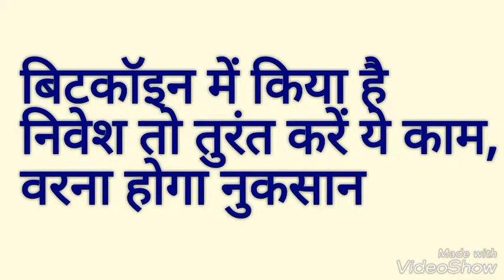बिटकॉइन में किया है निवेश तो तुरंत करें ये काम, वरना होगा नुकसान. If you have invested in BITCOIN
बिटकॉइन में किया है निवेश तो तुरंत करें ये काम, वरना होगा नुकसान